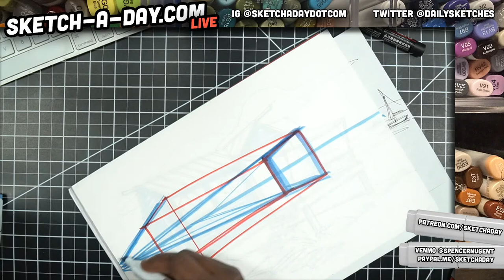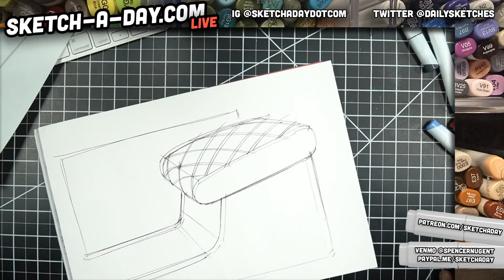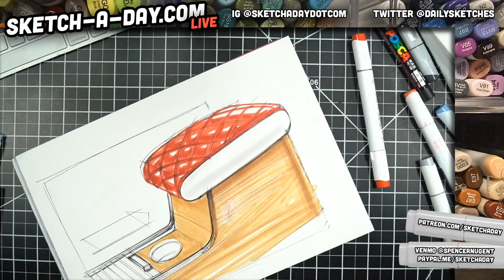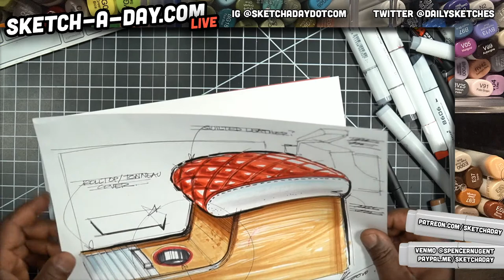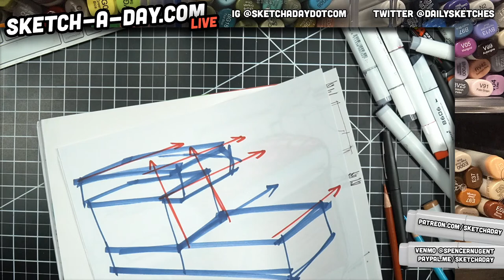Architectural sketch - beach house in perspective | Car interior and Motorcycle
7:00 - Beach house Line Work
15:20 - Beach House Markers
29:32 - Center Console - Car interior Sketch
55:10 - Motorcycle